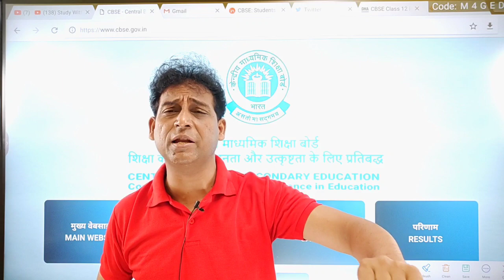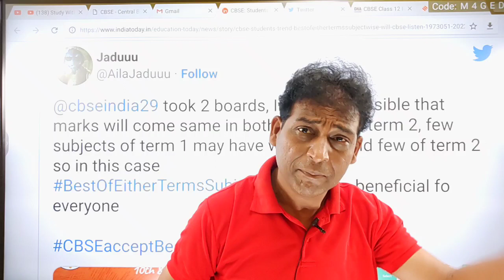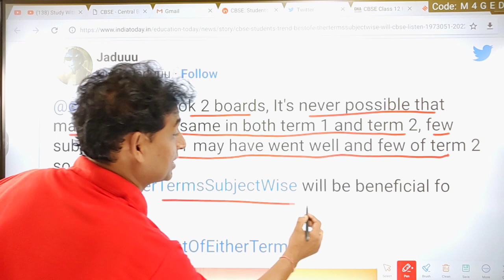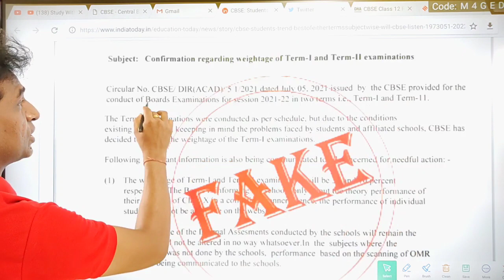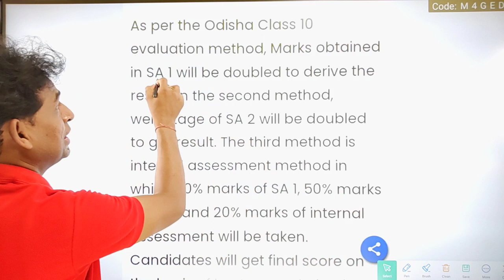Good News🥰CBSE Confirmation on New Weightage System,Best of Either Terms,CBSE Result Official Update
Biggest Happy News For You All 🥰, Cbse Latest News, Vishal Sir

Result जल्द 🥰, CBSE Launched New Result Portal 🔴New Result Date Announced 🔴| Class 10/12 Result

CBSE Result Today 🥰, Official News 🔴| Class 10/12 Result | Cbse Term2 Result | Cbse Result 2022

CBSE Announced New Result Date and Time🔴|Class 10/12 Result | Cbse Term2 Result | Cbse Result 2022

CBSE New Change in Result Date Announced🔴| Class 10/12 Result | Cbse Term2 Result | Cbse Result 2022

Good News🥰CBSE Declaration on New Marking System,Best of Either Terms,CBSE Result Official Update